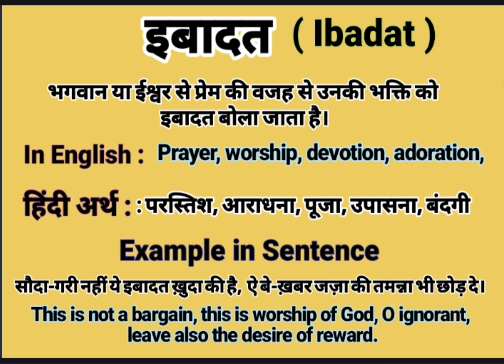इबादत in English || इबादत को इंग्लिश में क्या कहते है ? || What does Ibadat mean ?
About this video:
This video is about the Hindi Word ‘’ इबादत ‘’.This word ‘’ इबादत ‘’ is frequently used in our daily life. It is used in films, Urdu or Hindi Poetry ( shayeri). So “ इबादत” word has been defined here with it’s English and Hindi meanings for viewers and learners. I think, this video will help to learn this word completely along with examples in English and Hindi. If you are willing to get more words like this, Please visit my channel to find  English and Hindi vocabulary to enhance your word meaning power , also subscribe this channel to get notifications for new videos.

Your queries In this Video:
What is Ibadat in English ?
Ibadat meaning in English.
Ibadat ka hindi matlab.
इबादत का क्या मतलब होता है?
इबादत का हिंदी अर्थ.
इबादत का हिंदी मतलब.
Ibadat ka kya matlab hota hai?
Basic definition of Ibadat.
इबादत kiya hai?
इबादत pronounce.
इबादत meaning in Hindi.
इबादत meaning in English.
इबादत meaning.
इबादत synonyms.
इबादत kiya hota hai ?
इबादत ka matlab in Hindi.
इबादत use in sentence.
इबादत examples in Hindi and English.
इबादत definition.
Meaning of Ibadat.
Definition of Ibadat.
Meaning of Ibadat in Hindi.
Meaning of Ibadat in English.
Meaning of Ibadat in Urdu.
Examples of Ibadat in Hindi.
Examples of examples in English.
इबादत क्या है ? What is Ibadat ? Meaning & Synonyms with Definition and Example in Hindi and English.

Thanks
Educare Desk